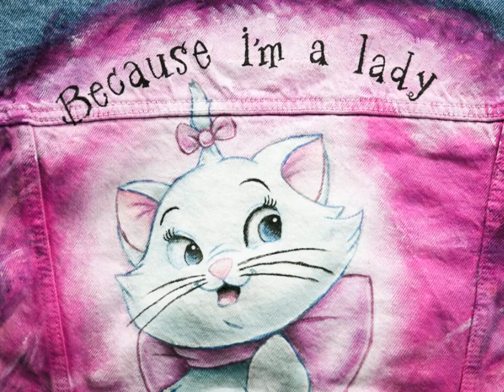Disney's MARIE aristocats jacket speed painting!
One of disney's best characters, Marie from the feature film 'Aristocats!'

Love going back to my cartoon style. Comment a cartoon character I should do next!